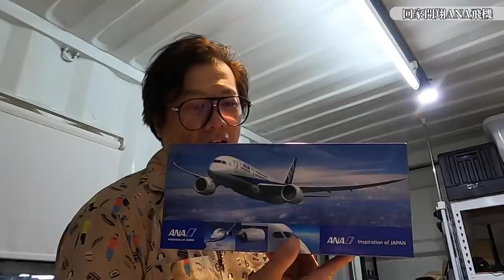【小施VLOG EP25】來ANA座談會～順道估了一台1972年的VW Beetle經典金龜車！？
大家午安，關於這次言論造成的爭議
在道路使用上，不管開車騎車，大家的權利都應該要一樣，沒有什麼誰優誰劣的分別，這是我們一貫的宗旨
小施是針對騎士個人行為評論，這位騎士沿路都騎在分隔線上，而且當時車流速度是順暢的
這樣的行為不僅自己危險，也容易造成其他人的困擾
而且當下脫口而出的話原意是指，在現今各位先進正在努力爭取路權相關權益的狀況下，還是有人這樣騎車，等於抹煞了很多人的努力
不管汽車機車違規都是一樣的，今天如果是一輛汽車一直行駛在分隔線上，我們也一樣會譴責這位駕駛的行為
對本次言論造成廣大車友的誤解，本頻道在此致上十二萬分的歉意
謝謝
看到這台1972的Beetle,讓人都想點播一首粥截輪的Trivago.